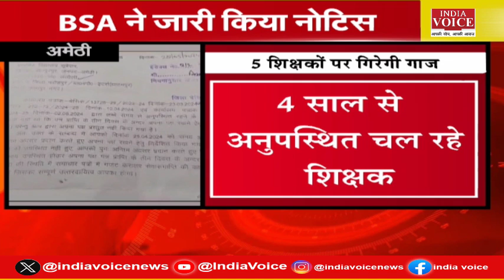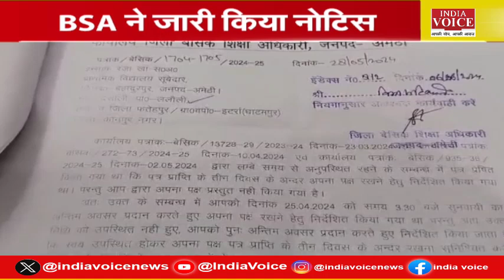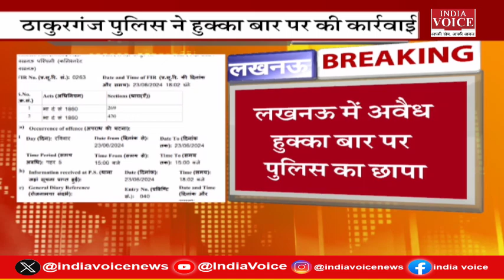अयोध्या में श्रीराम के दरबार पहुंची हरियाणा सरकार, CM का फर्जी सचिव बन किया ठग, STF ने लिया एक्शन